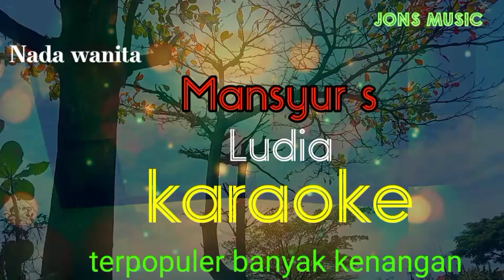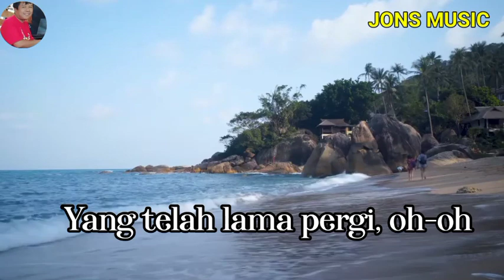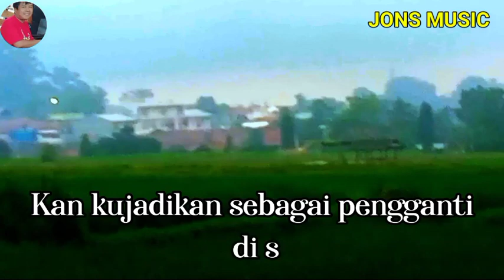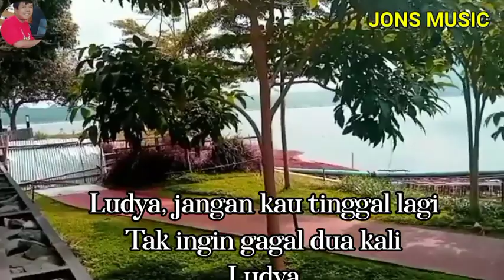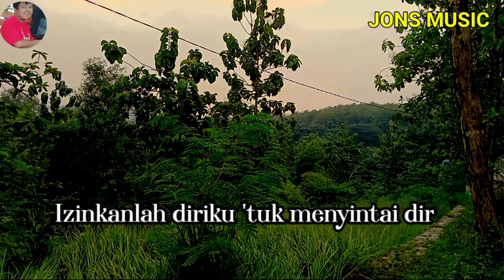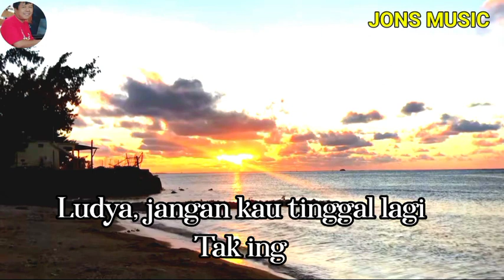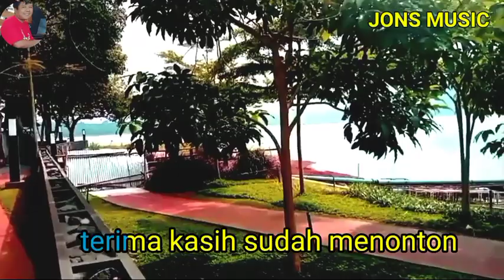LUDIA || MANSUR S || KARAOKE DANGDUT || NADA WANITA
dalam lingkaran waktu ku teringat akan gadis yang pernah dekat dengan hati.
dan sekarang tak sengaja ku berjumpa Gadi yang bernama Ludi mirip dengan kekasih ku dahulu.
ludia lagu dangdut yang dipopulerkan oleh penyanyi dangdut legendaris mansur s